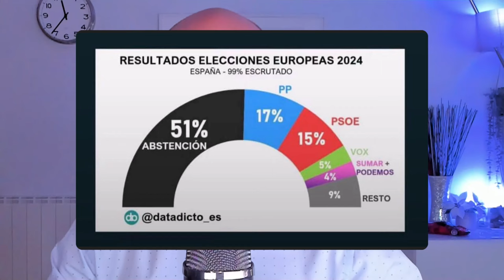📛 EL MAL TRAGO ELECTORAL DE PILAR ALEGRÍA 📛 PERO LEJOS DE ACABAR, LA FIESTA SIGUE 9J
📛 MONUMENTAL ABUCHEO A PEDRO SÁNCHEZ EN EL COLEGIO ELECTORAL DEL 9J